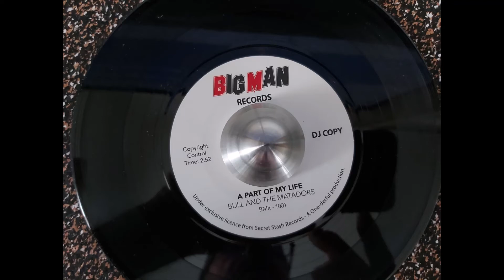BULL AND THE MATADORS ~ A PART OF MY LIFE